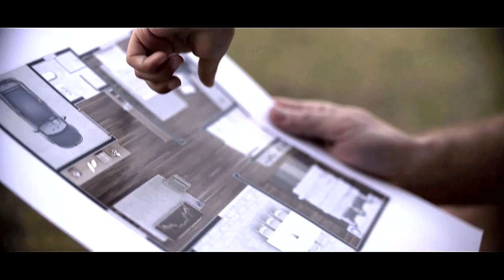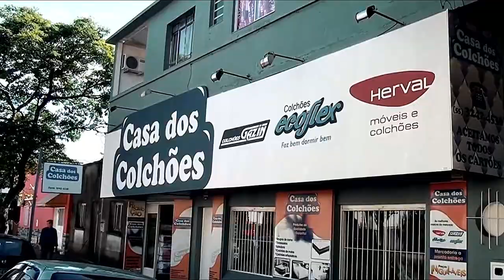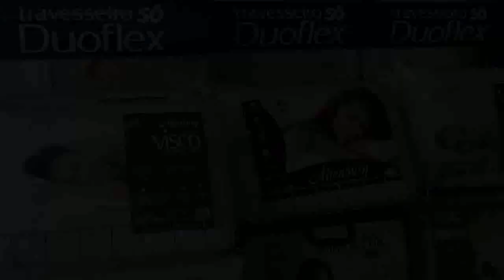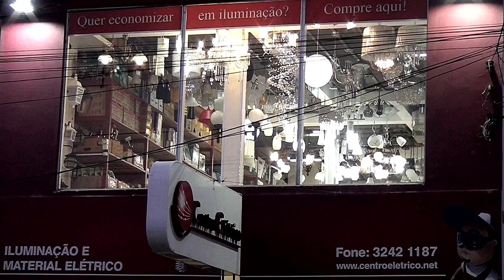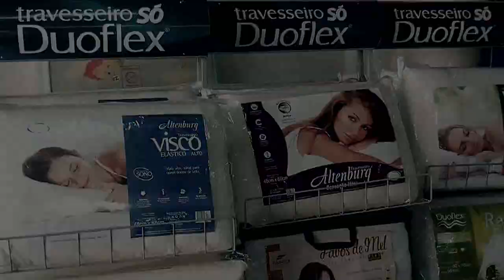TV Cidade 10 Livramento, Valorizando o que é nosso!!!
Ta Lento-Óticas Ricardo 3 X 2 Estudiantes
Apoio:Sicredi, Postos Rosul, Academia ACM, Casa das Lâmpadas, Casa dos Colchões, Casa dos Troféus, Ducatti Corretora de Seguros, Barraca Severo, CIA do Celular, Retífica de Motores e Bombas Injetoras Everdiesel, Gato & Sapato e Zapatodos, Dom Caggiani Restaurante Bar Café, Centro Elétrico, Erva Mate Verdinha, Óticas Ricardo, Recofran, Bicicletaria Silva e Senac.